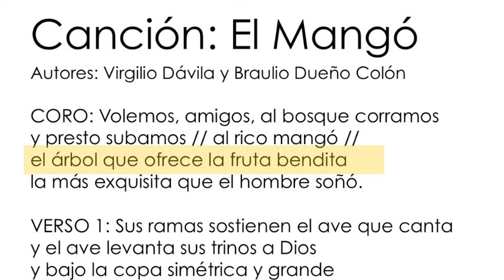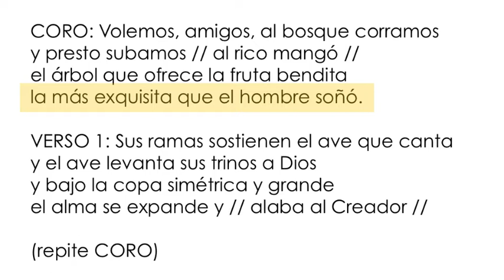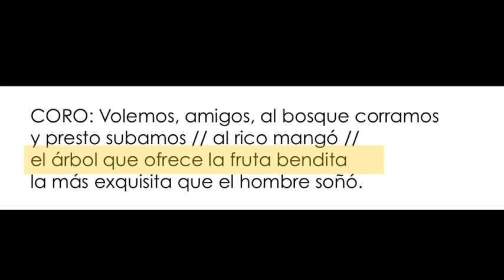Canción “El Mangó” (con letra)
Video con letra de la canción “El Mangó”…
Letra: Virgilio Dávila (puertorriqueño)